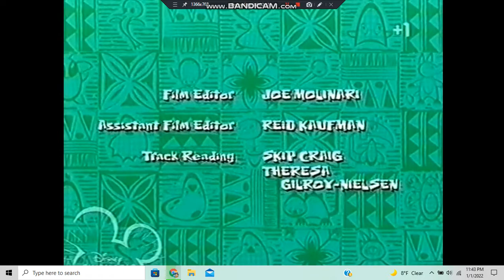Lilo & Stitch Credits (UK Version)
Credit to powerspyin1 for the original upload on Archive.org.